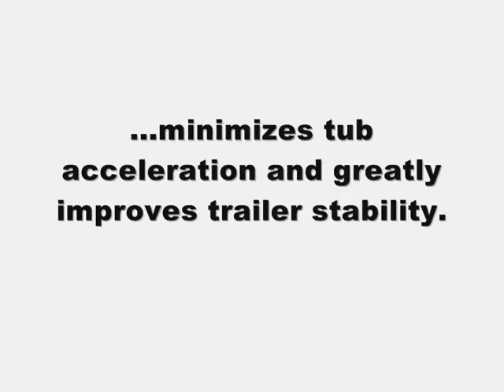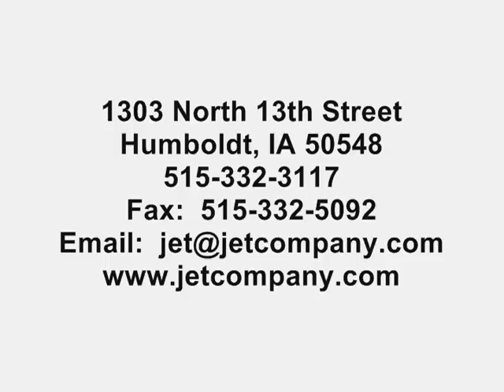Jet Side Dump Trailer.... Because STABILITY Matters!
Key Features to a Jet Side Dump
-Jet's PATENTED Hydraulic Cylinders Mounts = Engineered to eliminate tub acceleration, giving the trailer a smooth, steady dump cycle. The cylinders are inverted so there is no ledge for material to collect on top of the hydraulic cylinder housing and plug up or damage the cylinder seals.
--Rolled tub forms a smooth profile = Allows material to cleanly exit the tub.
--Internal corners with 45 degree bracing = Prevents materials from sticking in the corners.
--No center divider. = Eliminates material catch points. Haul anything that legally fits.